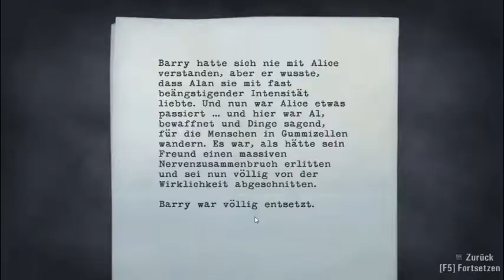Lets Play Alan Wake Teil 6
Rusty scheint ein netter Kerl zu sein aber wird das in der Nacht auch so bleiben?